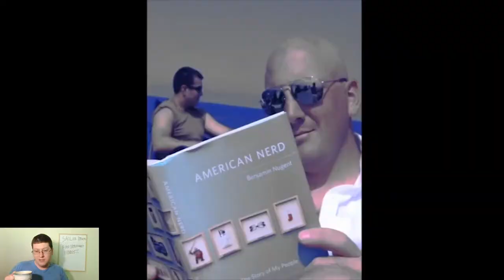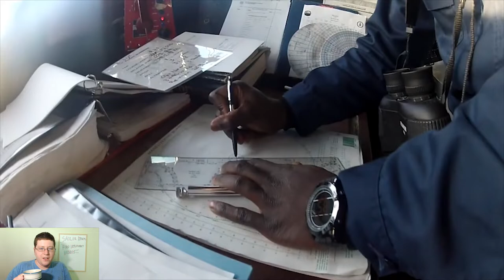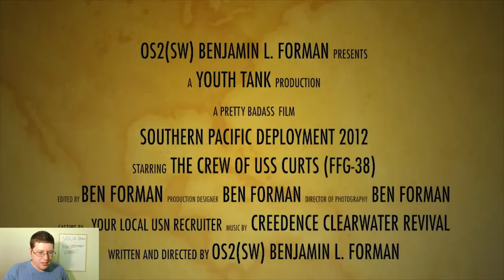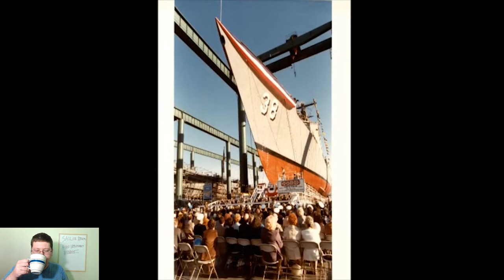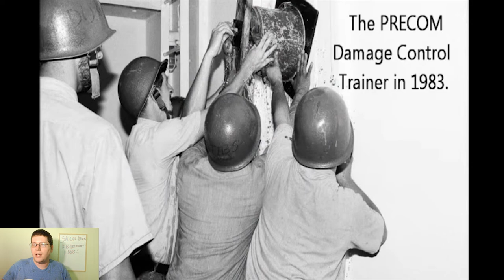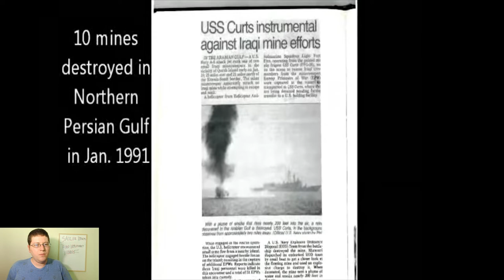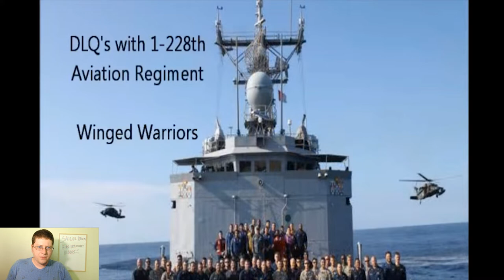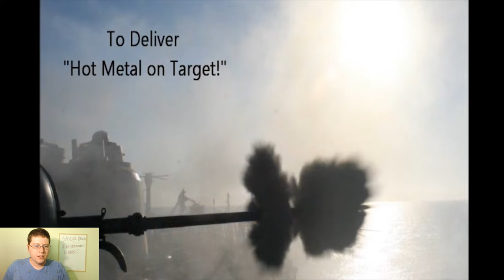Sailor Reacts To First Deployment (USS Curts FFG-38 Twilight Cruise 2012) - Andy Talks Navy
I react to videos of my first Navy deployment onboard USS Curts!!

TheAndySan

TkyoSam

Radley

Drift Hunter

**Tech Notes**

*Camera Used*

Logitech c920 Webcam

*Mic Used*

*Programs Used*